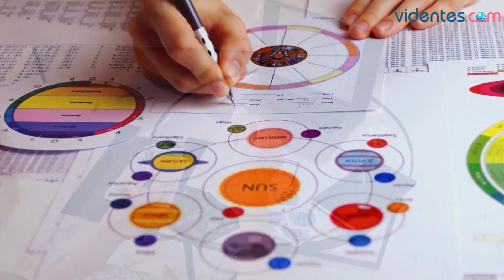HORÓSCOPO DIARIO ❤️🌔💕 TAURO ♉ MIÉRCOLES, 20 DE MARZO DE 2024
Horóscopo de Tauro para hoy, miércoles 20 de Marzo de 2024. El horóscopo para hoy: descubre tu futuro gracias a mi horóscopo diario para ti.